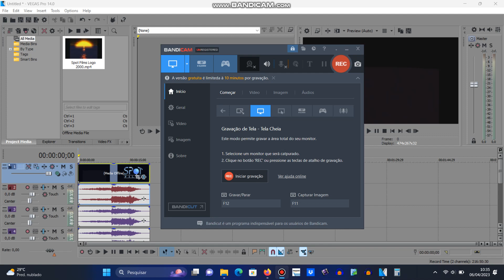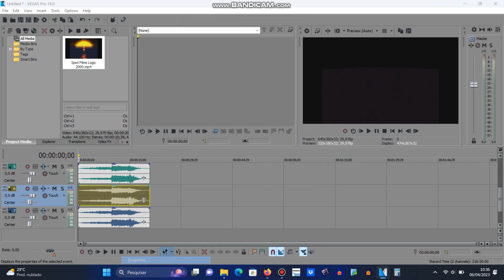(REQUESTED) How to make G-Major 12 High Pitch